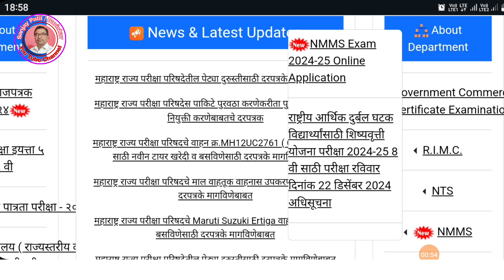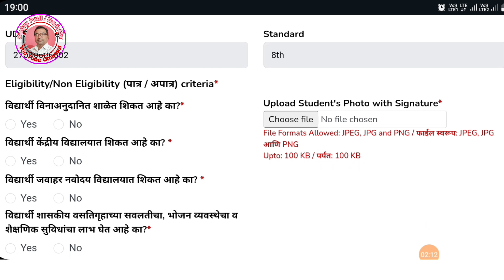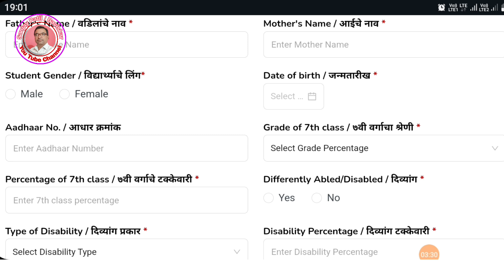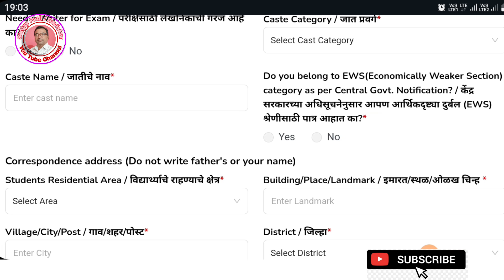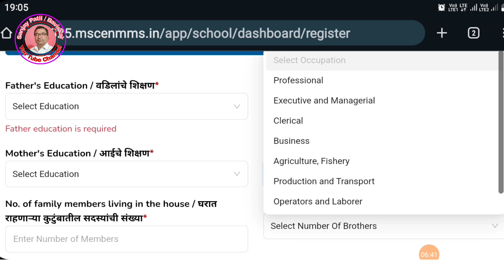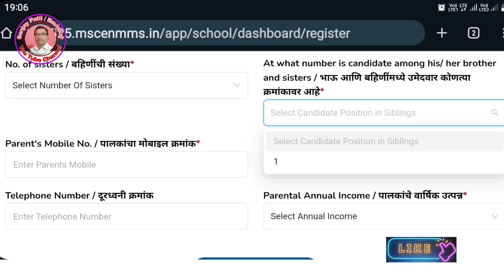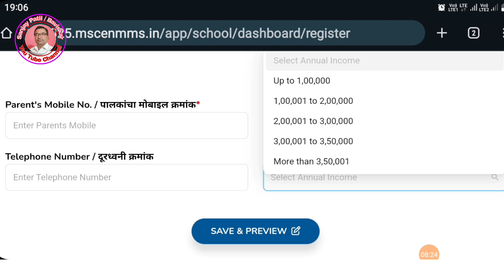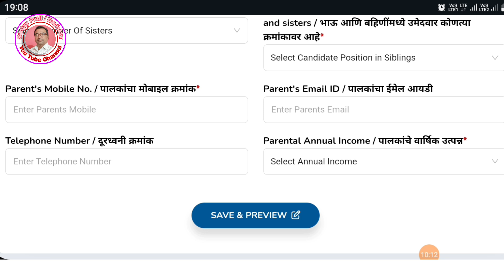Nmms परीक्षा इ 8 वी , आवेदन पत्र कसे भरावेत, फि कशी व केव्हा भरावी संपूर्ण माहिती